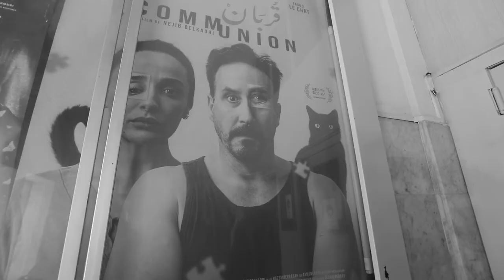COMMUNION - Tournée Nejib Belkadhi et Souhir Ben Amara - part 1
Nejib Belkadhi et Souhir Ben Amara ont fait le tour des salles de cinéma le jour de la sortie du film COMMUNION à la rencontre du public.